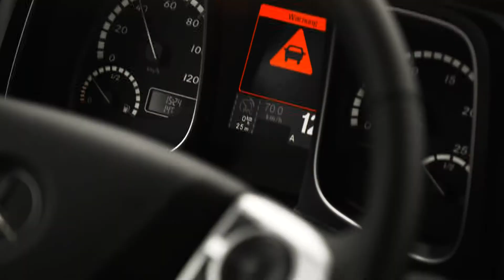Aktiivinen hätäjarruavustin Active Brake Assist 4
Yksikin liikenneonnettomuus on liikaa. Active Brake Assist 4 -jarruavustin (ABA 4) on ensimmäinen kuorma-autoihin tarkoitettu avustinjärjestelmä, joka vähentää merkittävästi jalankulkijaonnettomuuksien riskiä. Jarruavustimen tutkat havaitsevat jalankulkijat, liikkuivat he sitten tien poikki auton eteen, ilmestyvät äkisti esteen takaa tai kävelevät samaan suuntaan auton kanssa – myös auton ollessa itse kääntymässä, yöllä sekä sateella tai sumussa. Lue lisää uusimman sukupolven jarruavustimesta